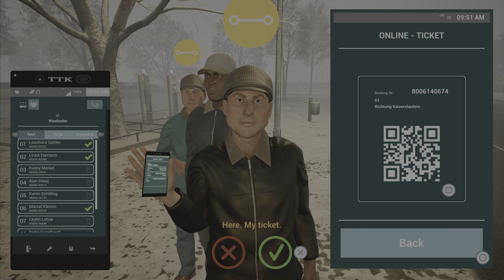Still no news on the next patch.... | Fernbus Simulator PS5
Both licenced MAN coaches are equipped with original cockpits including all functions. The interior and exterior of the busses are modelled in great detail and the original passenger announcements create a realistic atmosphere. Construction sites, traffic jams and accidents will challenge you to keep up with the tight schedule.

2.000 km of drivable tracks (corresponds to a real route length of 20,000 kilometres)
More than 40 German cities, including:

- Berlin
- Hamburg
- Munich
- Cologne
- Frankfurt
- Stuttgart
- Leipzig
- Dresden
- Erfurt
- Würzburg
- Karlsruhe
- Bremen
- Hannover
- Dusseldorf
- Dortmund